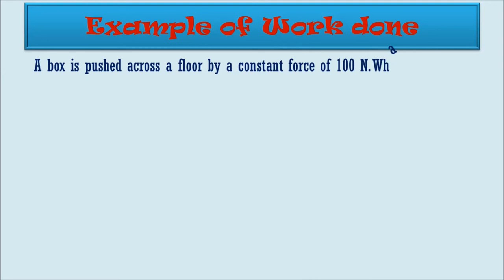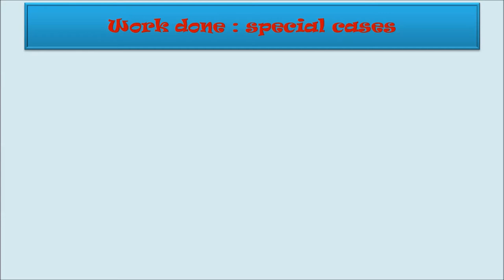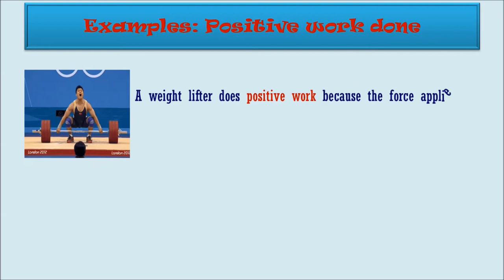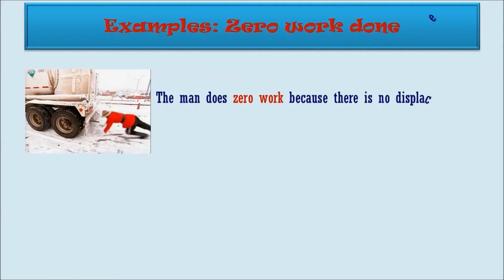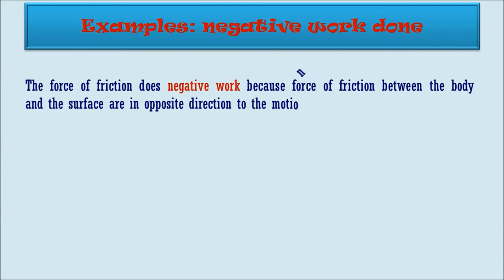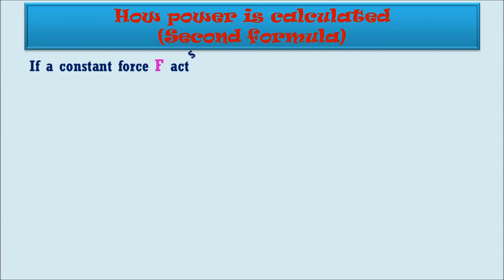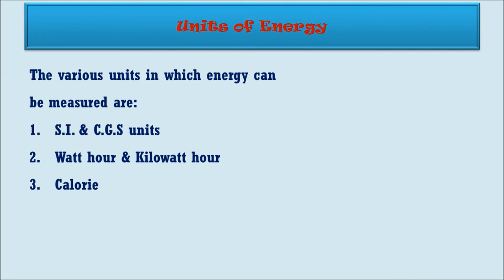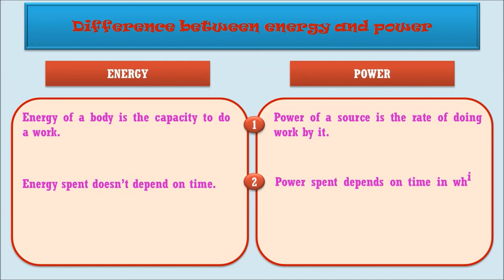Work, Energy and Power - Chapter-2 - ICSE Class X Concise Physics - Zero Work Done - Calorie - kWh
This Video is helpful for the students of ICSE class X to understand the concepts of Positive, Negative and zero work, energy, power and energy interms of Wh and kWh, calorie and electronvolt.